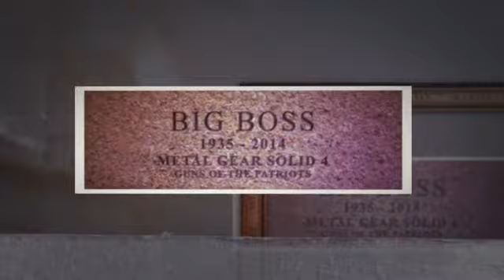Tribute 13: Big Boss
Metal Gear Solid would not have been the same without the Big Boss. Without him, we wouldn't have Snake or the successful Franchise we have today. Rest in peace as we begin season 2 with a merciless mercenary - created